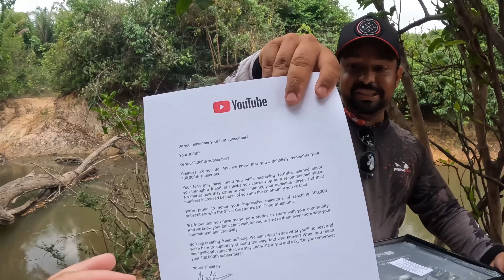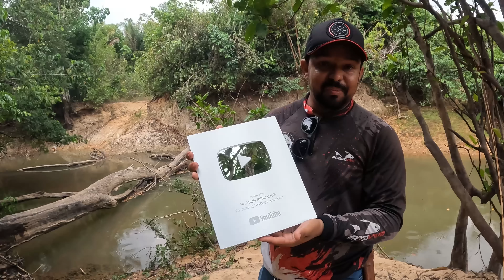Fiquei muito emocionado com essa surpresa 😍 pescamos e fizemos peixe frito no disco de arado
Gostaria de agradecer a cada um que acredita tanto em um conteúdo limpo e onde toda a família pode assistir tudo oque fazemos é de coração muito obrigado a cada um que está aqui com a gente

Comece pequeno, sonhe grande